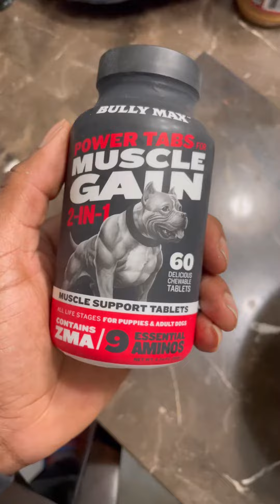Bully Max Review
Get you some!!